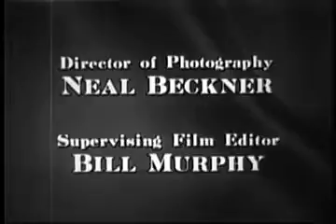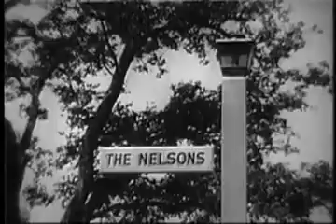Ozzie & Harriet ~ Season 4, Episode 4 ~ An Invitation to Dinner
Ozzie accepts a dinner invitation from a friend he bumps into on the street. Trouble is - Ozzie won't confess he doesn't remember his friend's name nor where he